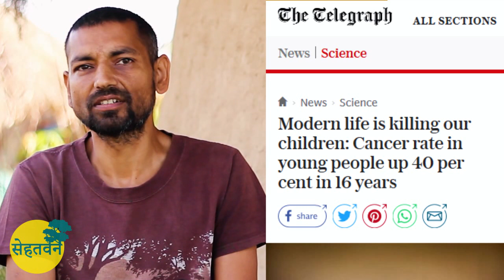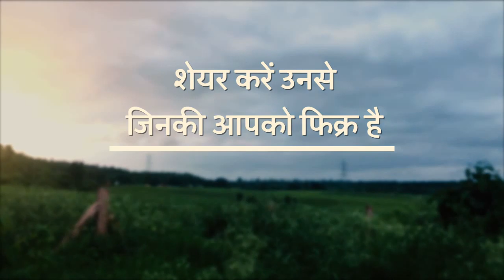कैन्सर प्रिवेन्शन 🌳 Cancer Prevention 🌳 Dr. Vipin Gupta 🌳 सेहतवन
कैंसर insurance कैसे करें?